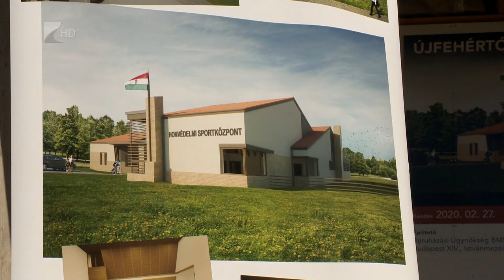Épül a honvédelmi sportközpont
Ősszel, az országban az elsők között vehetik birtokba a fiatalok a honvédelmi sportközpontot Újfehértón. A komplexumban edzőközpont, oktatóterem és lőtér is várja majd a fiatalokat. Ezzel együtt öt helyszínen már épül, további tizenegy városban pedig előkészítés alatt áll a beruházás. Simicskó István, a Honvédelmi Sportszövetség elnöke azt mondta: terveik szerint 2026-ra országos hálózattá alakulnak a sportközpontok.